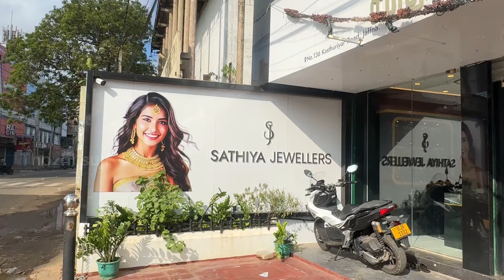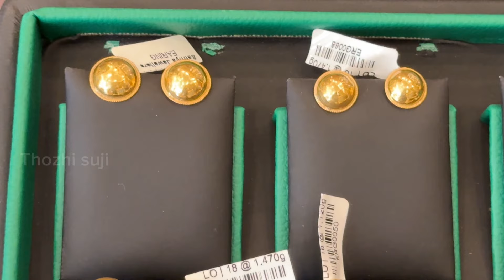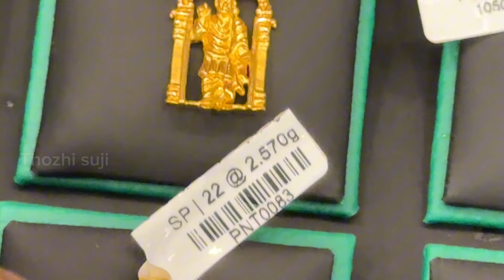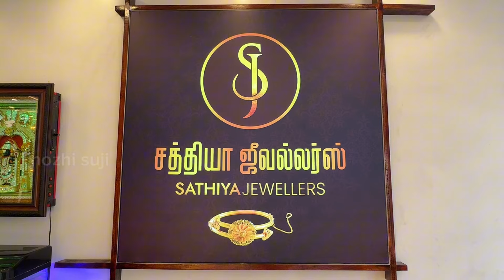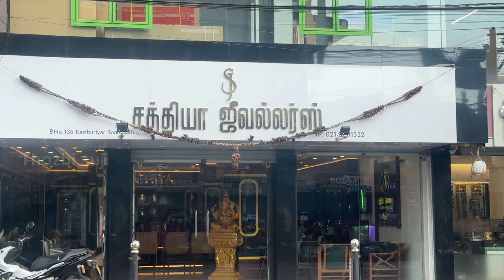4,000 முதல் தங்கம்|| யாழ்ப்பாணம் புதிய நகைக்கடை || Sathiya Jewellers Kks Road Jaffna Sri Lanka 🇱🇰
Hello friends 🙏

இலங்கை யாழ்ப்பாணத்தில் உள்ள சிறி நதியா நகைமாளிகை இன்று பார்ப்போம்

இங்கு நிறைய Lastest collections நகைகள் வாங்க சிறி நதியா  வாங்க...

எங்கள் YouTube channel ( தோழி சுஜி) பெயர் சொன்னால் கூடுதல் Discount கிடைக்கும்.. வாய்ப்பை தவற விடாதீர்கள்.. முந்துங்கள்.

கடை முகவரி
சத்தியா ஜூவல்லர்ஸ்
இல: 136
கஸ்தூரியார் வீதி,
யாழ்ப்பாணம்
இலங்கை.

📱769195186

உங்கள் ஆதரவிற்க்கு நன்றி ❤

தொடர்ந்து எம்மோடு இணைந்து இருங்கள்..🤝